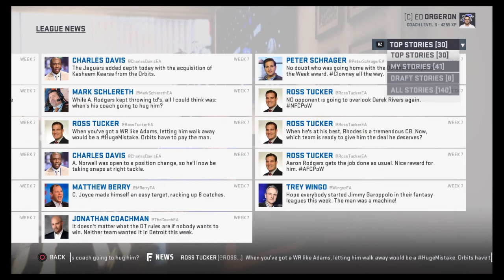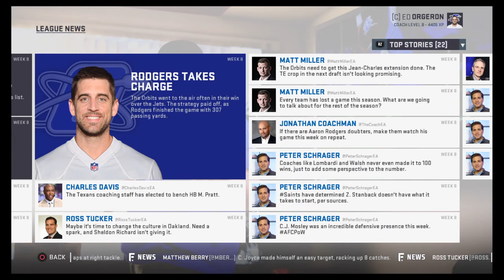Eternal Summer (Orbits) ep. 69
the return of the prodigal son

10/7